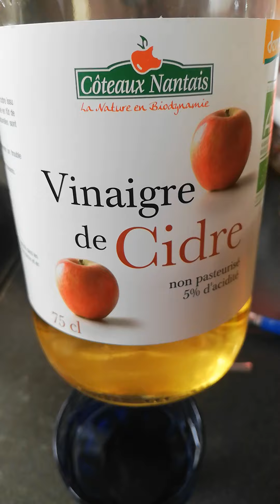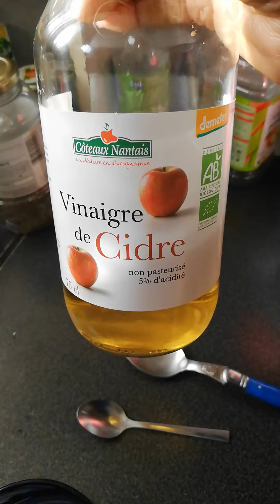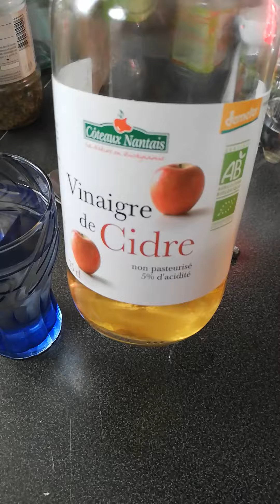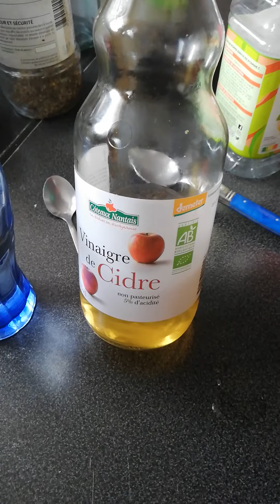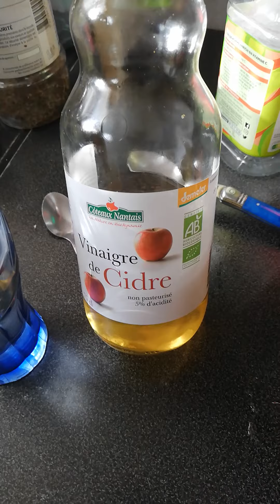Le vinaigre de cidre et ses bienfaits sur les hémorroïdes, l'eczéma, peau et cheveux, detox du corps